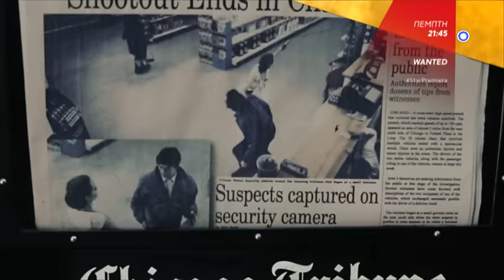WANTED - trailer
Wanted
Προβολή: Πέμπτη 3.3.2016, στις 21:45